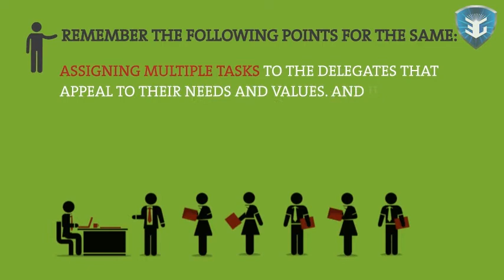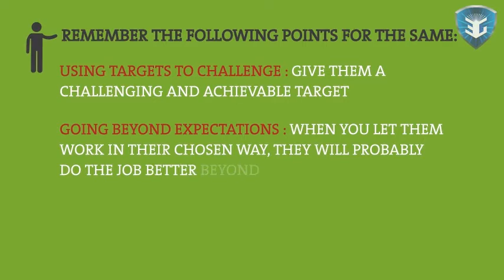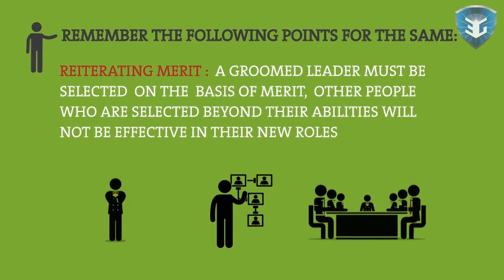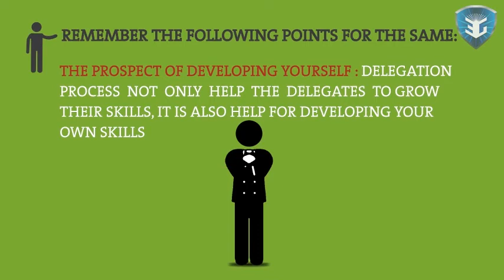Opportunities for Skill Improvement new